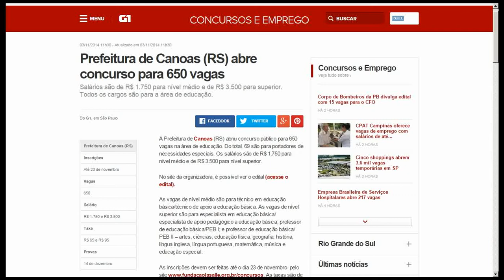Apostila do Concurso Canoas 2014 - Professor PEB I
O conteúdo da Apostila Concurso Prefeitura de Canoas 2014 - Professor de Educação Básica - I - PEB I + Curso Online Grátis de Legislação contempla:

- Língua Portuguesa; - Raciocínio Lógico; - Legislação;

- Conhecimentos Específicos;

* Acompanha Curso Online Grátis de Legislação

A Apostila para o Concurso Prefeitura de Canoas 2014 foi atualizada com base no edital (nº 467/2014) publicado recentemente, o que torna o seu conteúdo atual e relevante.

Parcele sua apostila no cartão de crédito em até 6 x sem juros!

*O Curso Online que acompanha este produto não foi desenvolvido de acordo com o edital deste concurso, sendo assim, ele aborda apenas conceitos gerais sobre a matéria.

Vagas: 650
Inscrições: até 23 de novembro
Salário: R$ 2.394,42
Taxa de Inscrição: R$ 60,00 até R$ 95,00
Provas: 14 de dezembro